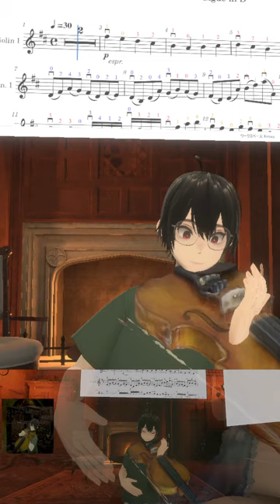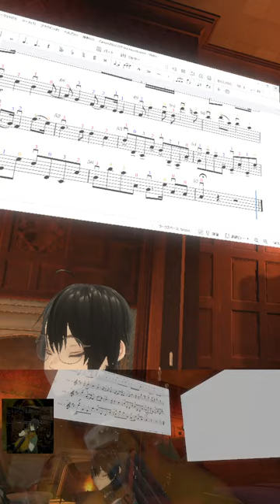🎻20240524 パッヘルベルのカノン, Pachelbel's Canon